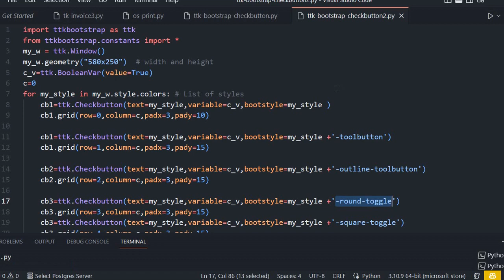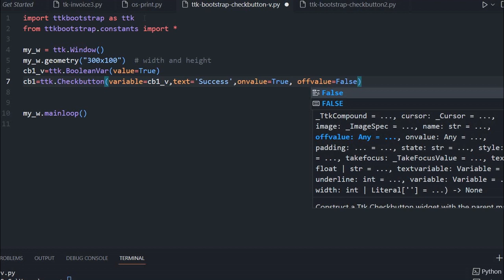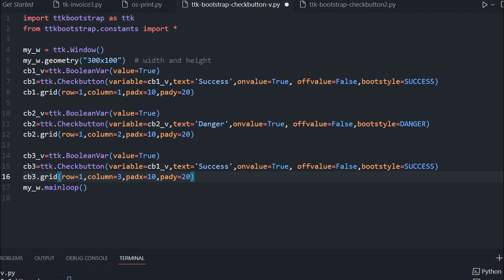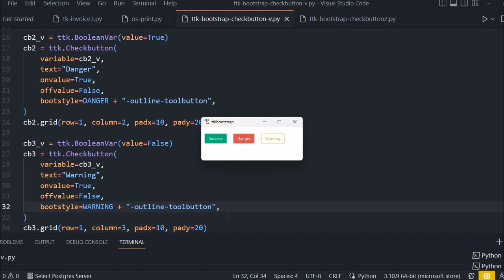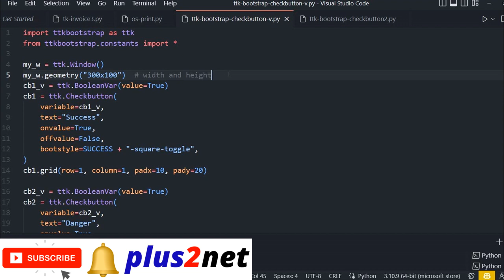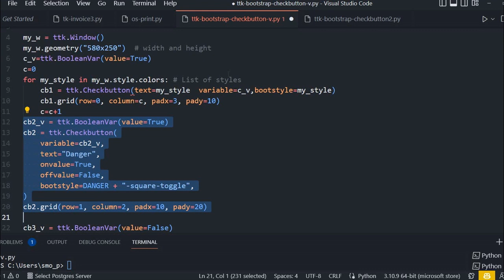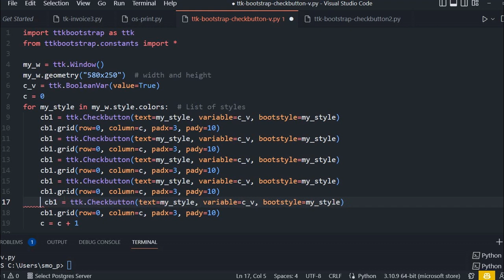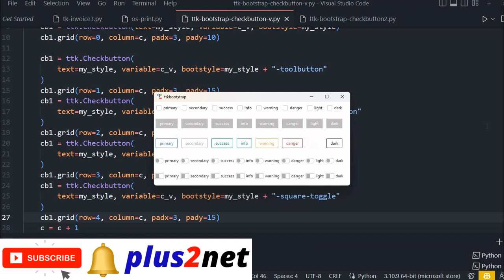Checkbutton of Ttkbootstrap with different styles for buttons, rounded or square toggle switches #16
00:00 Demo of all types of checkbuttons with colours
00:16 Layout of the window and adding checkbuttons
05:55 Button style  Checkbuttons by toolbutton
07:05 Outline Button style checkbutton
08:00 Rounded toggle switch checkbuttons
08:55 Square toggle switch Checkbuttons
09:41 Looping through all types and classes for Checkbuttons